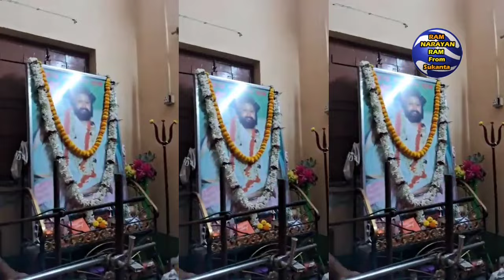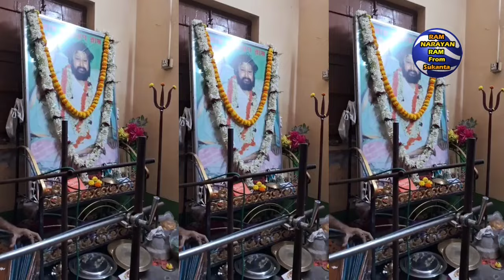Ram Narayan Ram তোমাকে যারা চিনলো না কন্ঠ তাপস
তোমাকে যারা চিনলো না কন্ঠ তাপস

পরম পিতার কণ্ঠে মহানাম
📝 এই চ্যানেলটিতে পাবেন পরম পিতার অমূল্য বেদ বাণী , মহামাম, বৈদিক সঙ্গীত, বেদ তত্ত্ব আলোচনা ও নগর পরিক্রমা ইত্যাদি ||
🖋️ এই চ্যানেলটির উদ্দেশ্য একটাই সেটা হলো *বেদ প্রচার* |

                        🙏🙏🙏🙏🙏🙏 পরম পিতার শ্রী চরণে শত কোটি প্রণাম ও সকল গুরু ভাই বোন দের বৈদিক অভিনন্দন রাম নারায়ণ রাম || বর্তমানে এই সমাজে সকলের কাছে স্মার্ট ফোন রয়েছে সেই চিন্তা ধারা কাজে লাগিয়ে Youtube [ internet] এর মাধ্যমে বেদ প্রচার করা | আমাদের চ্যানেলটিতে বহু ভিডিও পাবেন   আরও নতুন নতুন ভিডিও দেখার জন্য আমাদের চ্যানেলটি কে সাবস্ক্রাইব করে আমাদের পাশে থাকুন ||
                        ধন্যবাদান্তে
                 Ram Narayan Ram From Sukanta

শ্রী শ্রী ঠাকুর
Sri Sri Thakur
Joy Guru
জয় গুরু
রামো নারায়ণো রাম
ramo narayano ram
ram narayan ram songs ll

E juger jugtrata jonmosiddho thakur sri sri balak bromhochari moharaj

পরমপিতার শ্রী চরণে শতকোটি প্রণাম জানাই
 রাম নারায়ণ রাম
 Ramo narayano ram
 Guru kripahi kebalam
राम_नारायण_राम
ram_narayan_ram

ram narayan ram bengali audio songs

राम नारायण राम ll
ram narayan ram
santan dal

infringing.